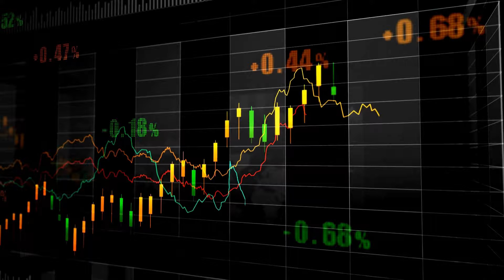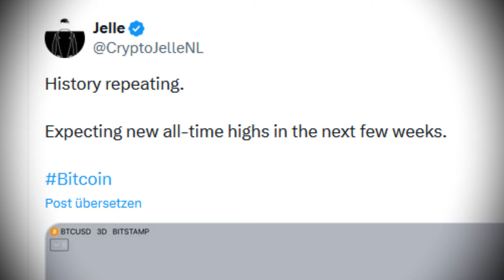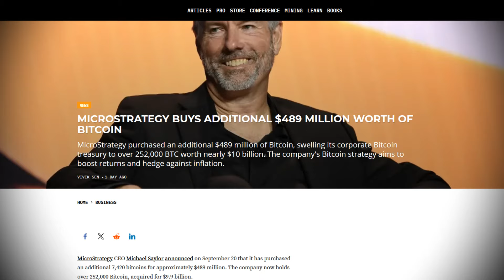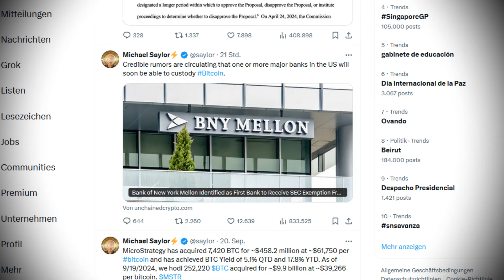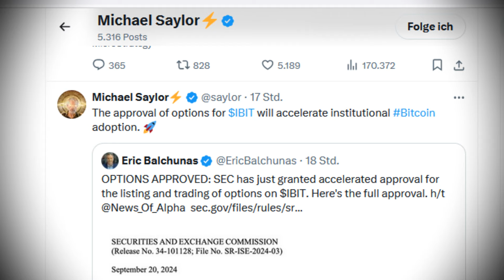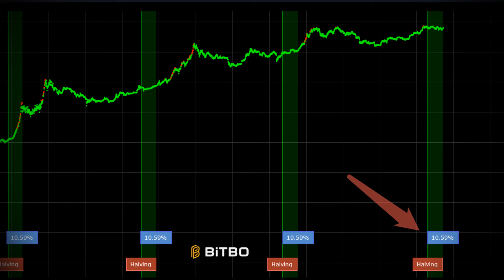BITCOIN // Kommt JETZT der UPTOBER? 🤯💥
Obwohl der September normalerweise ein schlechter Monat für Bitcoin ist, sieht es im Moment sehr gut aus und die Spannung steigt!

Wie werden wir in die nächste Woche starten? Bleibt der September bullish, und folgt darauf dann ein richtig fetter Uptober in dem wir uns über neue Allzeithochs freuen können..?

➡️ Peach Bitcoin / Dezentral BTC kaufen🍑:
💵 Meine Spenden Adressen:

⚡️Lightning:
LNURL1DP68GURN8GHJ7ER9D4HJUMRWVF5HGUEWVDHK6TMVDE6HYMRS9A98ZU2RF3MS7KHULX

Bitcoin:
36Msrn8rR69BfuVFdgjfiQE9fATz8b2iYv